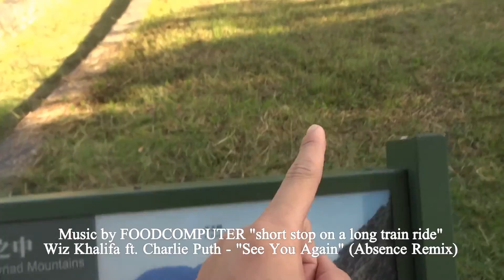To The Top: Chapter 4 OMG That Beautiful View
"To The Top" is a series of videos documenting our adventures in Taiwan from December 10th to December 13th, 2015 where we went on a trip to conquer Jade Mountain, the highest mountain in East Asia.